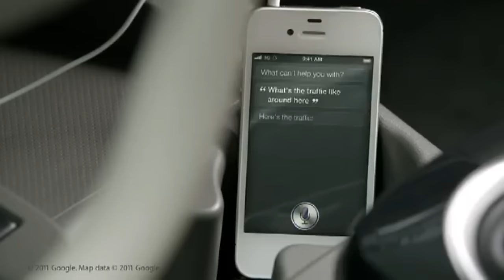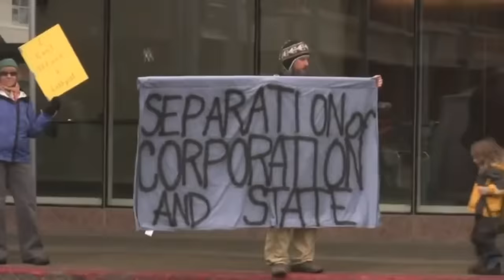A Message For All Of Humanity - Charlie Chaplin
Charlie Chaplin's inspirational final speech in "The Great Dictator"

One of the most inspirational speeches in recorded history was given by a comedian by the name of Charlie Chaplin in the movie "The Great Dictator".

Transcript:

(Charlie Chaplin):
I'm sorry but I don't want to be an emperor. That's not my business. I don't want to rule or conquer anyone. I should like to help everyone if possible; Jew, Gentile, black men, white. We all want to help one another. Human beings are like that. We want to live by each others' happiness, not by each other's misery. We don't want to hate and despise one another. In this world there is room for everyone. And the good earth is rich and can provide for everyone. The way of life can be free and beautiful, but we have lost the way.

Greed has poisoned men's souls; has barricaded the world with hate; has goose-stepped us into misery and bloodshed. We have developed speed, but we have shut ourselves in. Machinery that gives abundance has left us in want. Our knowledge as made us cynical; our cleverness, hard and unkind. We think too much and feel too little. More than machinery we need humanity. More than cleverness, we need kindness and gentleness. Without these qualities, life will be violent and all will be lost. The aeroplane and the radio have brought us closer together. The very nature of these inventions cries out for the goodness in man; cries out for universal brotherhood; for the unity of us all.

Even now my voice is reaching millions throughout the world, millions of despairing men, women, and little children, victims of a system that makes men torture and imprison innocent people. To those who can hear me, I say "Do not despair." The misery that is now upon us is but the passing of greed, the bitterness of men who fear the way of human progress. The hate of men will pass, and dictators die, and the power they took from the people will return to the people. And so long as men die, liberty will never perish.

Soldiers! Don't give yourselves to brutes, men who despise you and enslave you; who regiment your lives, tell you what to do, what to think and what to feel! Who drill you, diet you, treat you like cattle, use you as cannon fodder! Don't give yourselves to these unnatural men---machine men with machine minds and machine hearts! You are not machines! You are not cattle! You are men! You have a love of humanity in your hearts! You don't hate! Only the unloved hate; the unloved and the unnatural.

Soldiers! Don't fight for slavery! Fight for liberty! In the seventeenth chapter of St. Luke, it's written "the kingdom of God is within man", not one man nor a group of men, but in all men! In you! You, the people, have the power, the power to create machines, the power to create happiness! You, the people, have the power to make this life free and beautiful, to make this life a wonderful adventure. Then in the name of democracy, let us use that power.

Let us all unite. Let us fight for a new world, a decent world that will give men a chance to work, that will give youth a future and old age a security. By the promise of these things, brutes have risen to power. But they lie! They do not fulfill their promise. They never will! Dictators free themselves but they enslave the people! Now let us fight to fulfill that promise! Let us fight to free the world! To do away with national barriers! To do away with greed, with hate and intolerance! Let us fight for a world of reason, a world where science and progress will lead to all men's happiness.

Soldiers, in the name of democracy, let us all unite!